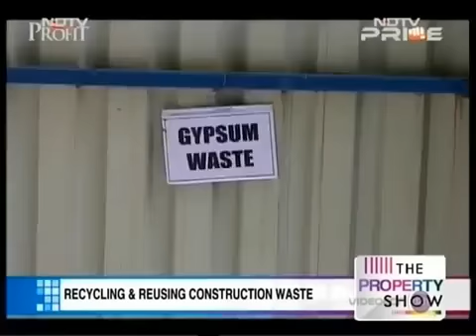Mr. Anup Mathew talks to NDTV on effective reuse and recycling of construction waste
With India’s boom in construction, there's a huge concern over disposal of waste and its effect on the environment. Watch Anup Mathew, Head of Godrej Construction at Godrej & Boyce, talk to NDTV about effective reuse and recycling of construction waste.